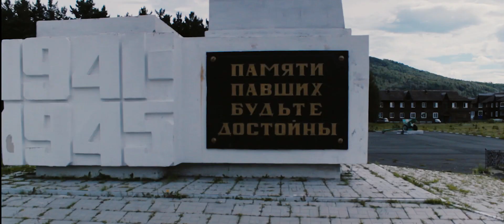Abaza - Cinematic Film | Абаза | Summer 2017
Еquipment:
CANON 600D | Canon EF-S 18-55mm f/3.5-5.6 IS III | ND FOTGA
Steadicam YELANGU S60T | Kingston SDA3/32GB
Settings:
Magic Lantern | 1920x1080 | 25p | H.264 | Profile: VisionColor
Post processing:
Adobe Premiere Pro CC 2017 | Graded with Magic Bullet Looks